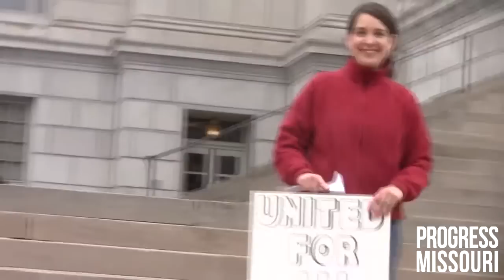Missouri Women United: March for Women's Rights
Missouri Women United organized and led a march/rally at the Capitol on Saturday, April 27th.  Speakers included Courtney Cole, Michelle Trupiano, Paula Wilmarth, former State Rep. Deleta Williams, and Prof. Mary Mosley.